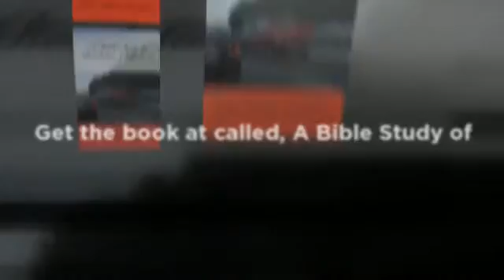A Bible Study of Revelation Chapter 16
Authored by Julia Audrina Carrington

A look at the vials of God's wrath being poured over the earth, sores affecting people with great pain, the sea turning to blood, all water sources turning to blood, the reason given by God is that the unbelievers killed the prophets and shed their blood, the angels saying God is worthy and righteous in His judgments, men scroched with fire, the kingdom of the beast filled with darkness, people in great pain and cursi - created